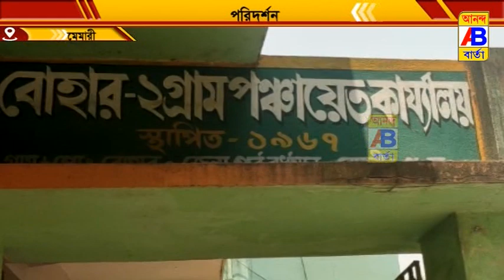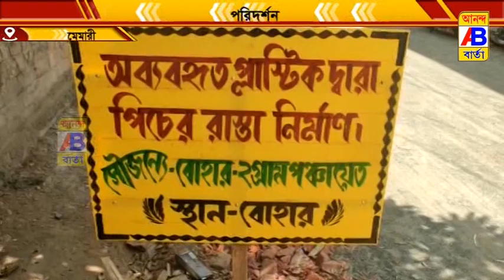রাস্তা নির্মাণের কাজ পরিদর্শন